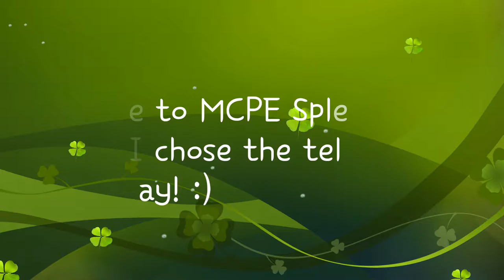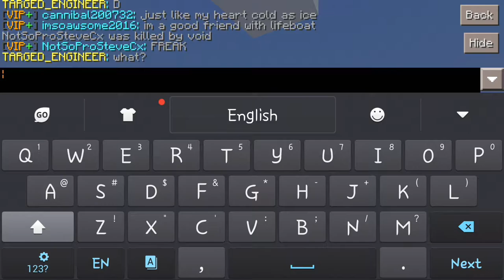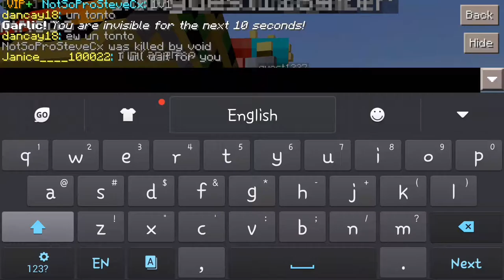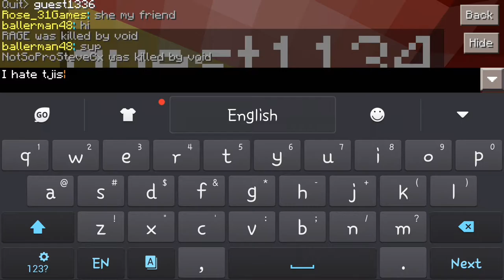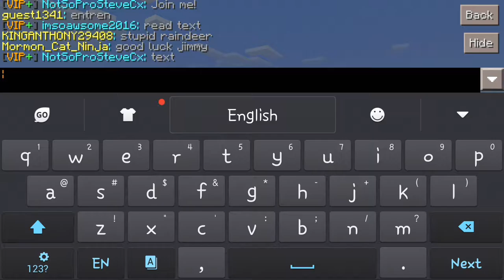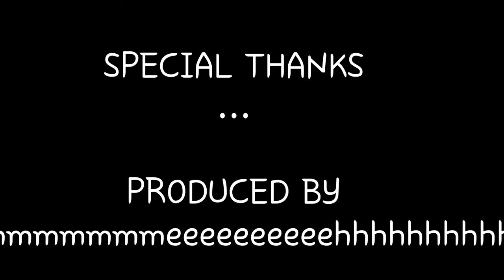Minecraft Pocket Edition: Lifeboat Spleef • TELEPORTING UPWARDS!!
Hey guys!  Welcome to the description! Glad you came to see the description! :)

Script: Hey guys! I am Steve AKA NotSoProSteve AKA NotSoProSteveCx5!! XD I play all sorts of games! Be sure to leave down the comments on what you want me to play! This video is on a game called Minecraft Pocket Edition!

Today, I played spleef and chose the teleporting kit! XD

See ya!
Bye!

Most music are from 'Goblin From Mars'.